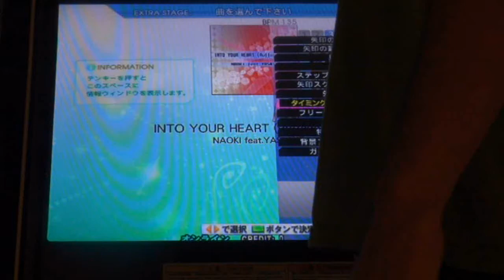Into Your Heart 999,980 DDR 2014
Got this last month, been too busy to upload until now.